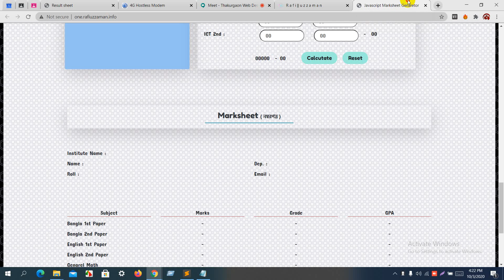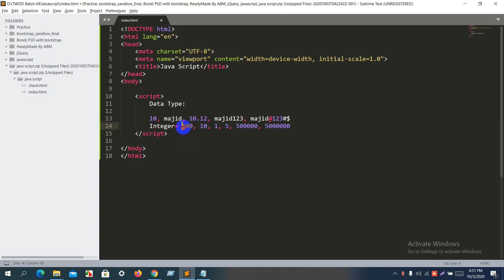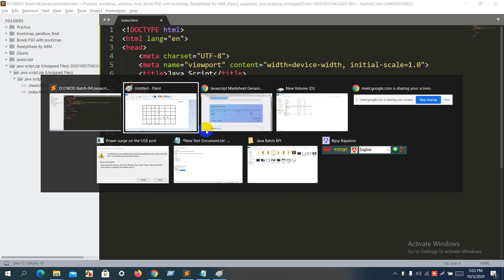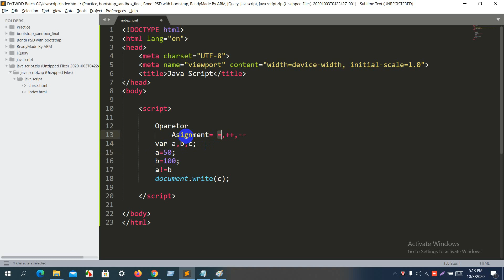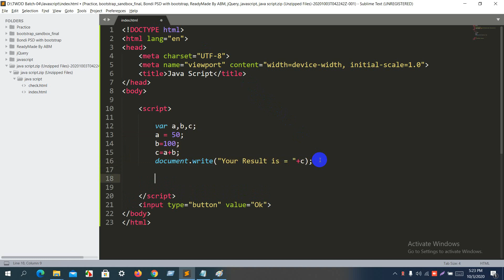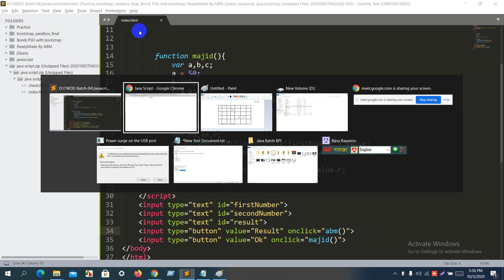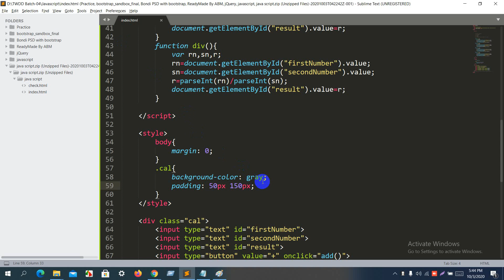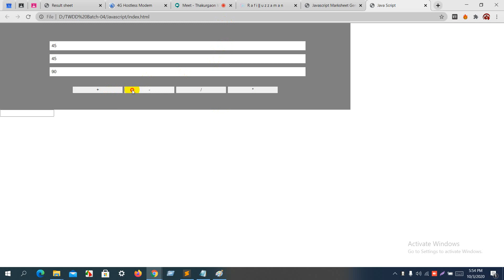TWDD Batch 04 Day 27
কোর্স সমূহ:
১.ওয়েব ডিজাইন ও ডেভেলপমেন্ট
২.গ্রাফিক্স ডিজাইন
৩.ডিজিটাল মার্কেটিং

🔶যোগ্যতাঃ
১. অবশ্যই ব্যক্তিগত ল্যাপটপ থাকতে হবে।
২. ন্যূন্যতম এইচ এস সি/ সমমান পাশ হতে হবে।
৩. কম্পিউটার এবং ইন্টারনেট সম্পর্কে সাধারণ জ্ঞান থাকতে হবে।

* ৩০% নারী শিক্ষার্থীরা কোটা ভিক্তিক এই ট্রেনিং এ সুযোগ পাবে।